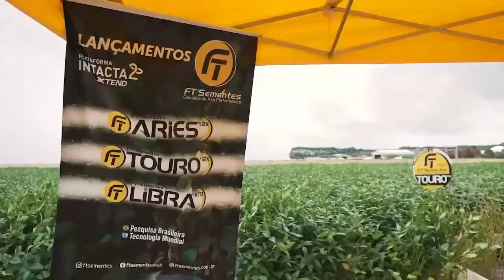Campo Experimental da FT Sementes no Piauí apresenta suas novas cultivares de soja para o NE